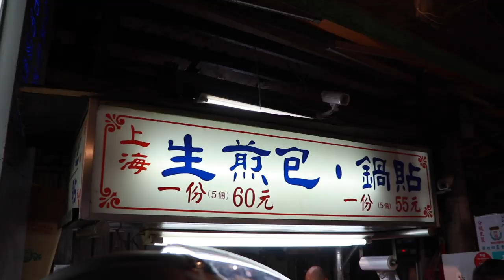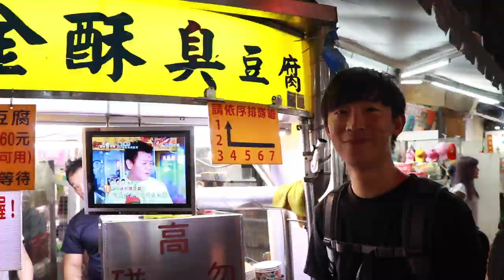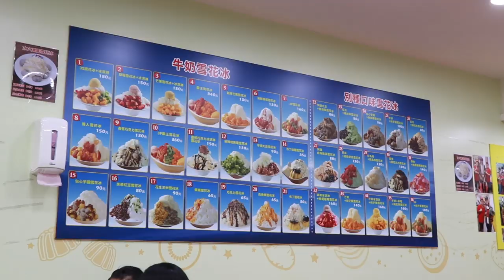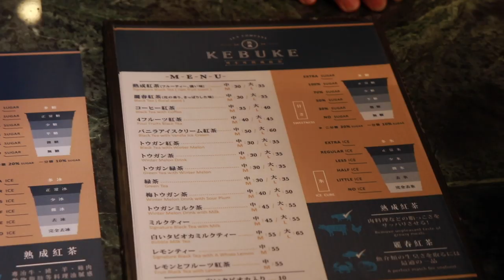帶日本藝人逛台灣夜市｜吃完臭豆腐會母湯嗎？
東瞧這次帶著第二次合作的日本藝人「姬神CRISIS」，來到台灣的臨江街觀光夜市，來看看他們對於台灣夜市小吃的評價如何吧！